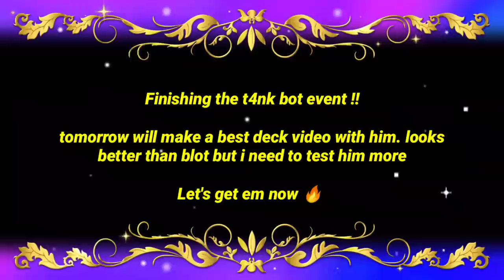*FREE* T4NKBOT UNLOCK EVENT FRAG PRO SHOOTER